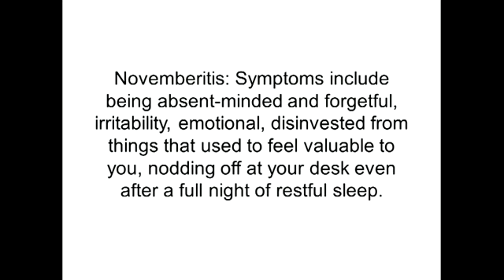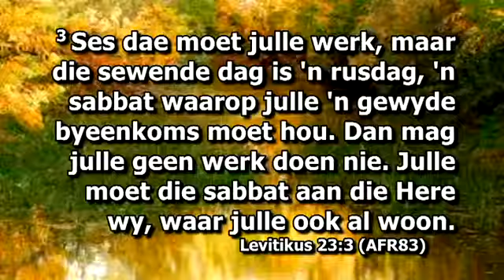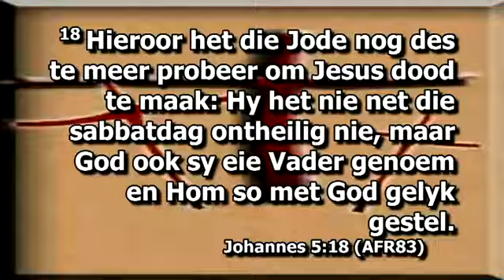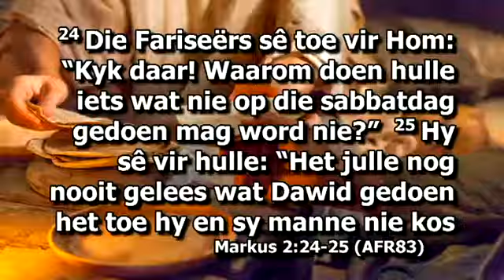2018 11 11 08h Ds K Steyn